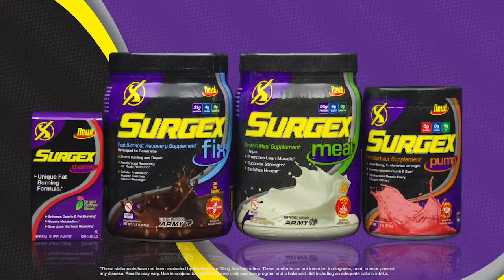Surgex Week 9